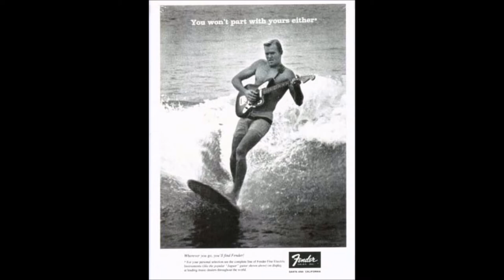Surf Guitar Riffs | Robert Noble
using an american special strat, with flat wound strings, fender blues deluxe, amp reverb and tc flash back.